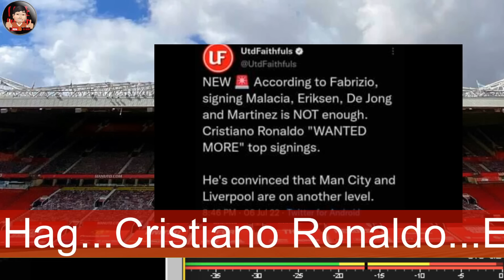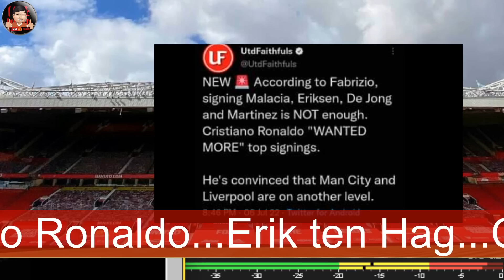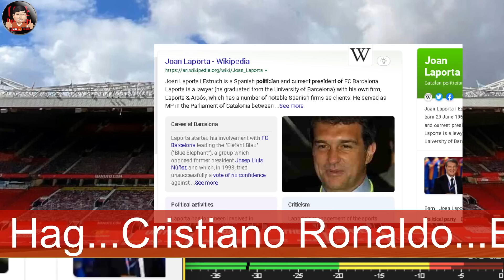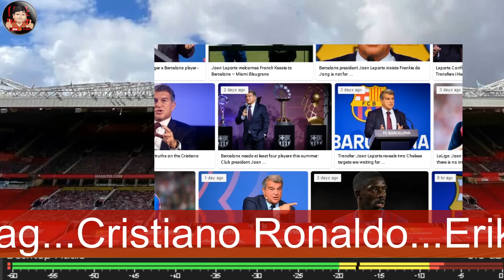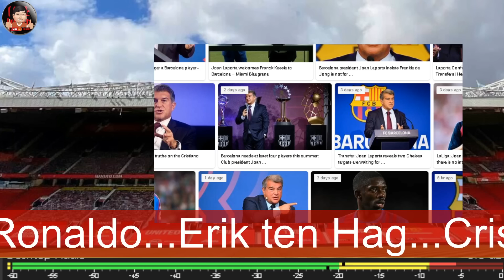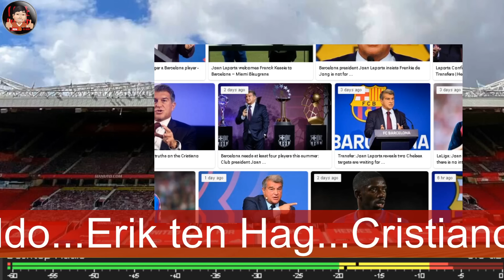跟進C朗事件 究竟曼聯應承咗佢啲乜 | 短評球壇上第一大無賴 [Romano報料] Cristiano Ronaldo